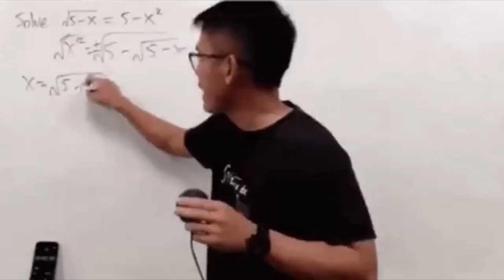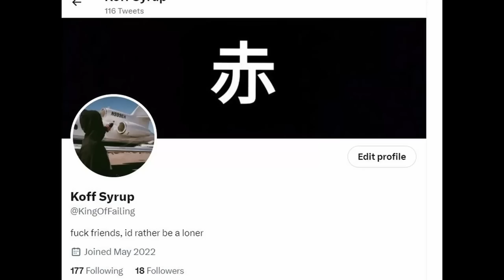How To Rizz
Today we discuss W Rizz, Unspoken Rizz, and all the steps you need in order to get women

This video is a complete joke, if you follow any of these steps you will end up lonely and in jail